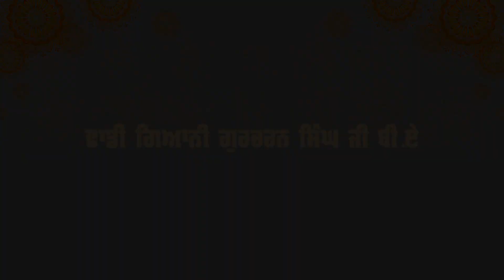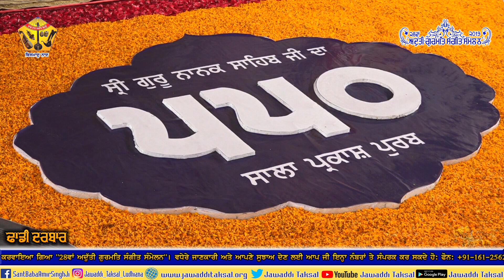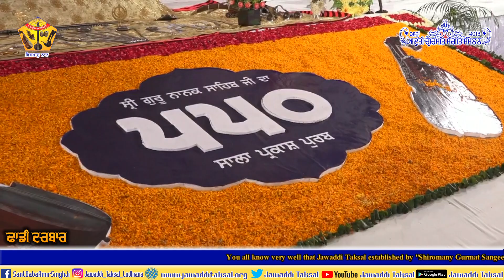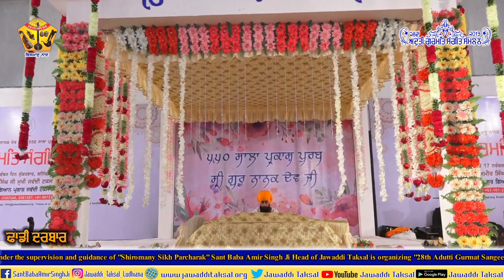Aduti Gurmat Sangeet Sammelan 2019 Dhaddi Giani Gurcharan Singh Ji (B.A) | Jawaddi Taksal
AGSS 2019 Dhaddi Giani Gurcharan Singh Ji (B.A) | Jawaddi Taksal |
Many students had learned a lot of information on Gurmat Sangeet and Singing techniques and enjoy kirtan class, Tabla Class, and Instruments class.